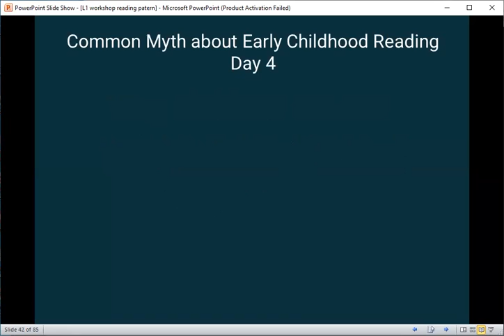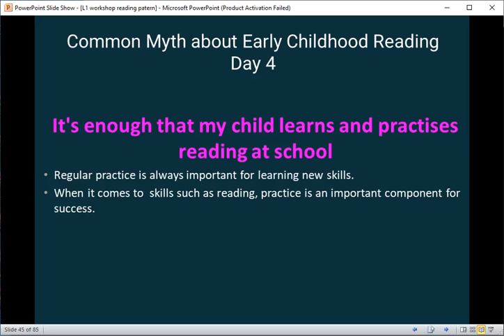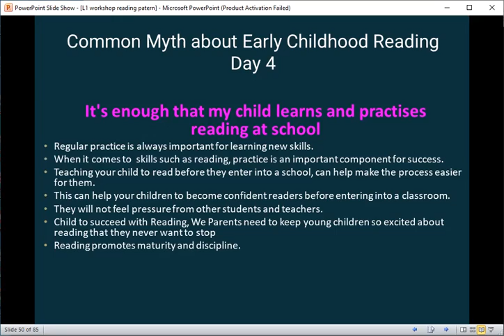Why Children should be taught Reading at an Early Age Part-4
Children’s very first exposure to learning begins at home. It is the first place that lays the foundation of education and prepares children for going to school.
Child to succeed with Reading, We Parents need to keep young children so excited about reading that they never want to stop?
but it’s been my observation that many kids feel like reading is such a chore that they come to dislike it from an early age.
Make your child love Reading, rather than teaching the skill itself
Nothing to worry about, it is simple
We help you to make your child love reading, within 3 weeks, spending 10 mins daily
I am Lakshmi
Founder of Words Seed Programme
I am the Coach for the Parents of the Kids (2-7Yrs)
I am on a mission to help 10000 Parents to make their children love to read, rather than teaching the skill itself
DM me, and we will schedule a free 1-2-1 call for 30mins of the eager parents